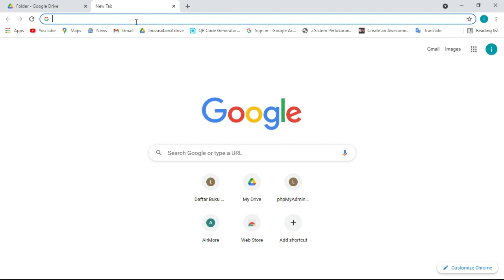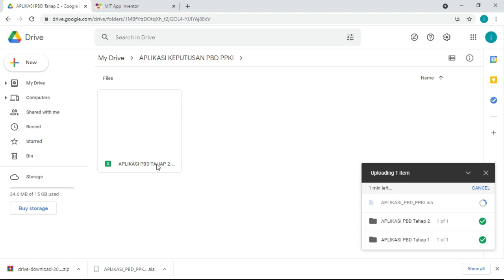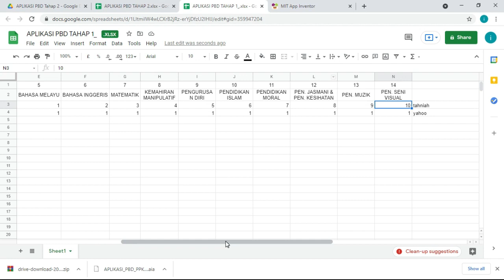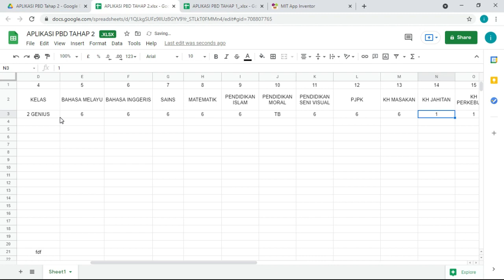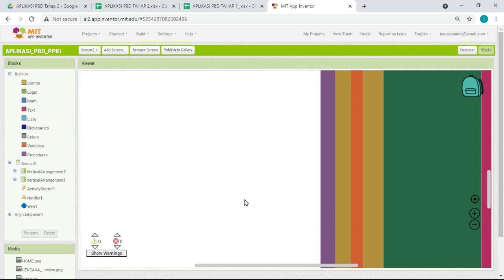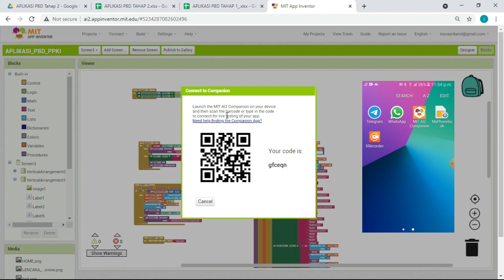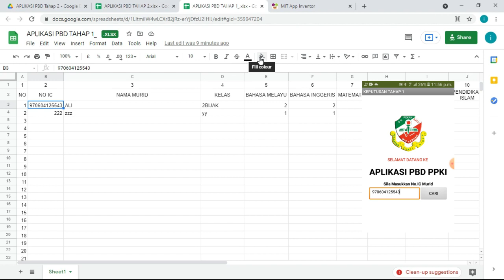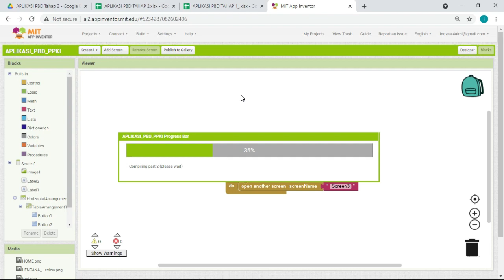CARA MEMBINA APLIKASI KEPUTUSAN PBD PPKI